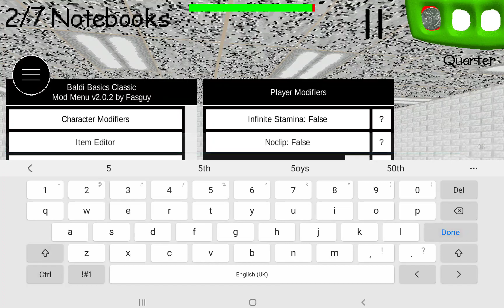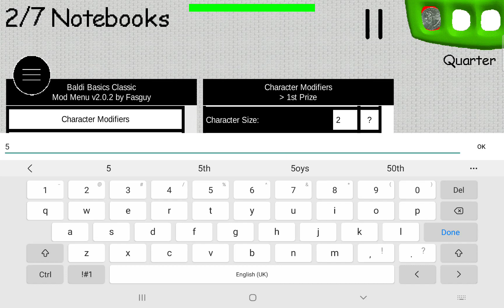I destroyed baldi by cloning 1st Prize